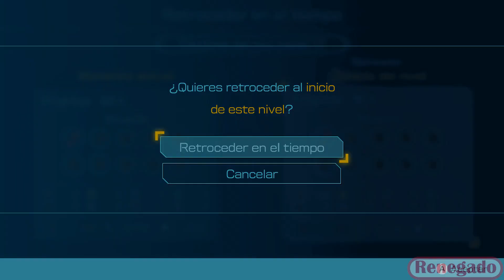Pikmin 4 | Switch | Cap.49 | "Cerca Del Rey"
Si quieres apoyar el canal puedes ser miembro del canal por 20, 50 o 100 pesitos, los mencionados GIF en las recompensas son Loots donde puedes ganar premios!!:
►Codigo de Nintendos◄
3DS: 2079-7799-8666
Wii U: Renegado664
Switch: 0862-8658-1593